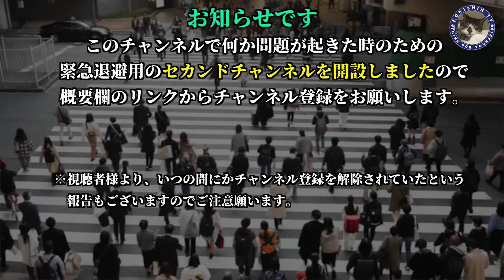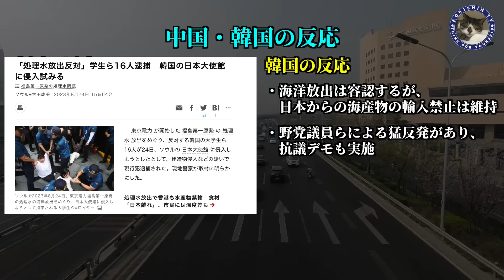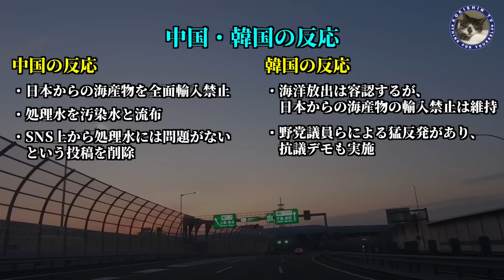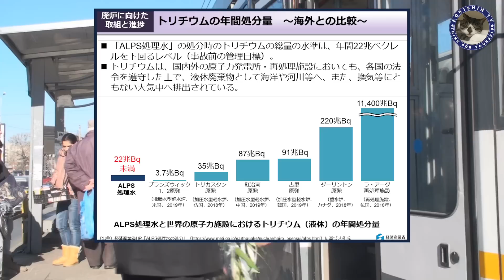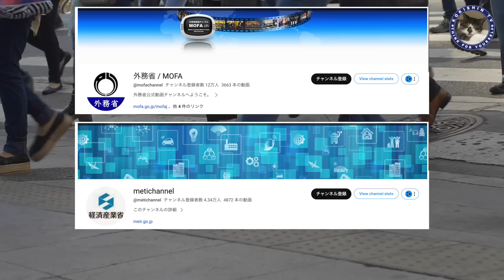【処理水問題】福島処理水トリチウム問題でわかる中国・韓国国民の変化#254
今回の動画では、今話題になっている福島原発処理水問題についてお送りしたいと思います。
処理水問題と言ってしまうとなにか問題でもありそうな言い方になってしまいますが、あえて問題があるとするなら、処理水に問題がないということのアピールが下手な政府に問題があると思っています。
一方で処理水は安全だという政府の見解について、お注射の件もあるし半信半疑になってしまったり瞬間疑う氣持ちにもなりますが、少なくとも今回のことは真っ直ぐ正論をついていると思います。
あくまでもALPSの能力、性能に偽りがなければという話となりますが。

そしてお隣の中国、韓国はいつもの条件反射で反日運動が起きておりますが、少なくとも韓国においては若干いつもの状況とは違ってきているという変化も含めて情報をシェアーしていこうと思います。

お隣の国の反応というのは、私たち平和を望む日本人にとっては貴重な反面教師的な存在であるという視点で観察すると、現在の日本の問題点や今後どうすべきかを考える貴重な機会になると思いますので、ぜひ最後までご視聴ください。

★お知らせー緊急避難用セカンドチャンネルを開設いたしました。

【動画内で紹介した元記事】
経済産業省

・【物価急騰】２週間おきに値上げ！そろそろ平和ボケから目覚めないとヤバいことに#229

・【デジタル監視社会】騙されてはいけない　デジタル社会は便利どころか不便で地獄だ#216

・【昆虫食】衝撃！食料危機は計画されていることなのか　コオロギを食べる事は危険＃155

・【昆虫食】コオロギは絶対食べちゃダメ　食文化から生まれた叡智を忘れるな＃164

・【昆虫食】驚愕!あなたの知らないうちに忍び寄るコオロギ食　マジやめて　＃165

・【水道料金値上げ】日本全国の家庭、企業からの悲鳴が聞こえる！水道料金が電気代を超える日が来る！備えよ　＃170

⇨【生き残るために必要なリスト】
・アイリスオーヤマ サーキュレーター アイ

・Jackery SolarSaga 100 ソーラーパネル

・【Amazon.co.jp限定】パナソニック エネループ スタンダードモデル [最小容量1900mAh/繰り返し2100回] 日本製 単3形充電池 4本パック

・【Amazon.co.jp限定】パナソニック エネループ スタンダードモデル [最小容量750mAh/繰り返し2100回] 日本製 単4形充電池 4本パック

・パナソニック 単3形単4形ニッケル水素電池専用充電器

・コモライフ マグネット付LEDセンサーライト 2個組

・パナソニック LEDランタン 乾電池

・「新型作業灯」SUPAREE 作業用ライト

 ・【アストロプロダクツ】AP ガソリン携行缶 横型 20L グリーン

・広島屋 ホテイ ホテイフーズ 焼き鳥 缶詰

・はごろも はごろも煮

・マルハ 秘伝いわし蒲焼 100g×5個

・乾燥全卵（キューピー）は現在売り切れ中の模様
※3980円の出品がありますが、評価が大変良くありません。
購入にはご注意願います。

・[Amazon限定ブランド] RKRK 非常用トイレ 凝固剤 100回セット 個包装 日本製 消臭 抗菌 防災グッズ 簡易トイレ用凝固剤

・pauole携帯浄水器
・KATADYN(カタダイン) アウトドア 高性能浄水器
・BelleLife フードドライヤー タイマー付き 食品乾燥機 野菜乾燥機